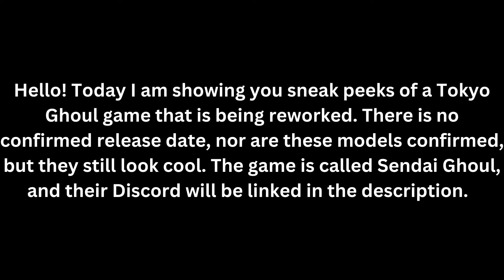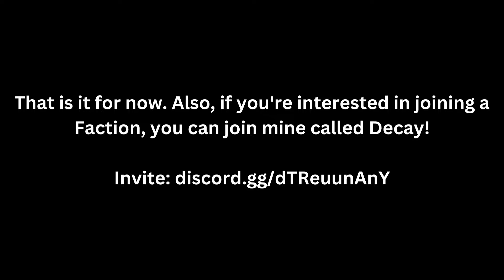An UPCOMING TOKYO GHOUL game's SNEAK PEEKS! | Sendai Ghoul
Hinami's Mom (Ryouko Fueguchi)**. The picture I provided from the anime is Shuu's second form instead of the first form**.

0:00 Intro
0:03 Ken Kaneki
0:11 Touka
0:23 Nishiki
0:35 Tsukiyama
0:45 Doujima
0:53 Three Blades
0:59 Elder Bin
1:06 Arata
1:13 Tatara
1:20 Ryouko Fueguchi
1:30 Takizawa
1:43 Noro
1:54 Eto
2:15 Decay